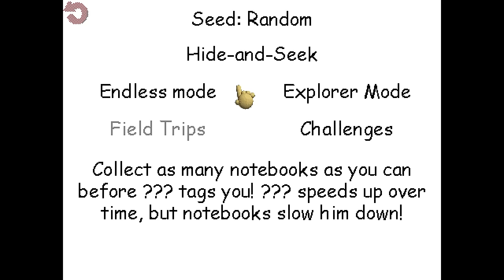Baldi's Basics BUT I Can't See OR Hear ANYONE (Blind & Deaf Challenge)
Today I play Baldi's Basics Plus V0.6. This time I deal with a new impossible challenge. Can you beat Baldi's Basics without being able to see all the characters? What if they were all invisible? All you can do is walk and hope the slaps of Baldi don’t come near, the whistles of the Principal, and of course the thiiiiiiiiink of Doctor Reflex. You can’t hear or see any of this happening. Is it possible?